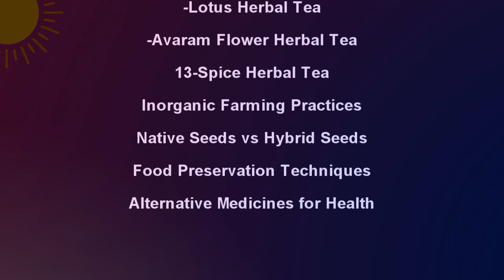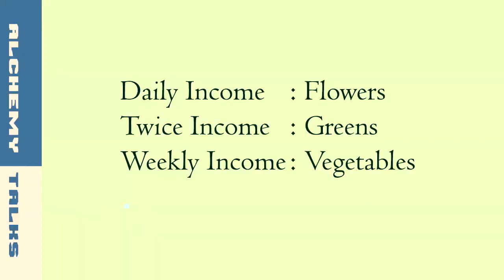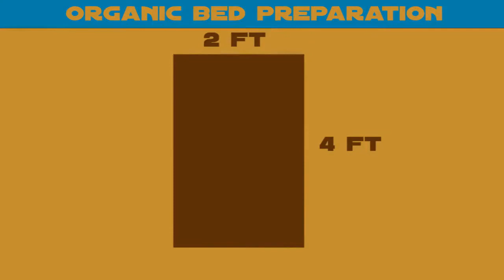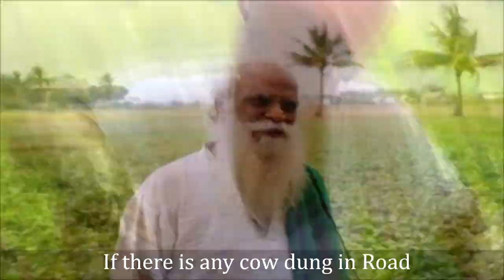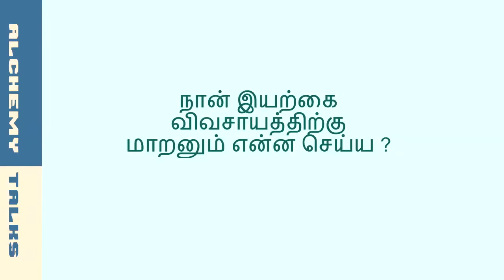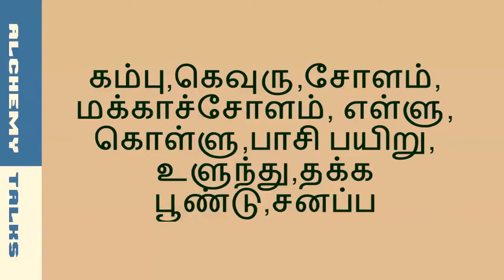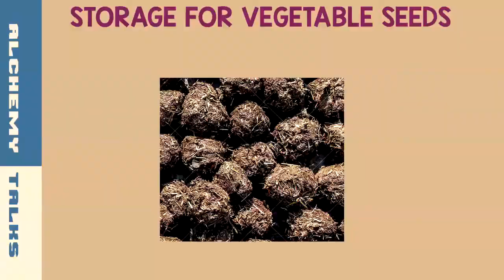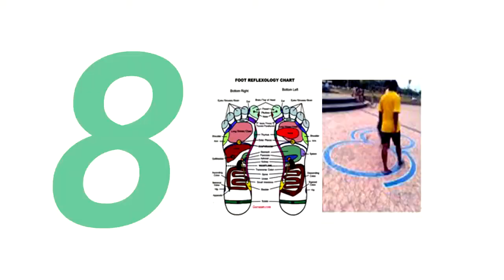Start Organic Farming in Tamil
Organic Farmer Mathivanan shares his experience on organic farming and sustainable economic farming practices. Organic Farming practices are introduced mostly by Nammalvar. Mathivanan have been in close contact with Nammalvar and gained Organic farming knowledge vastly.
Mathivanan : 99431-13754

DESCRIPTION
This Organic Farming Video has the following chapters.
Chapters:
Organic Fertilizers & Repellants
Water Usage in Organic Farming
Use of Water Shed/Panna Kuttai
Sustainable Farming Practices
Co-Operative Farming Practices
Income Types in Farming Routines
Organic Bed Creation Steps
Farmers Survival in Cities
Cows use in Organic Farming
Milk Alternatives
Lotus Herbal Tea
Avaram Flower Herbal Tea
13-Spice Herbal Tea
Inorganic Farming Practices
Native Seeds vs Hybrid Seeds
Food Preservation Techniques
Alternative Medicines for Health

Thank you for Supporing us and encouraging us to do better service to humanity.

❤️About Organic Farming:
Organic Farming Agriculture is the best for healthy body and mind as it promotes the use of natural manure than chemicals.The Negative ways of applying fertilizers or pesticides are highly harmful as we inturn also consume the same after harvest. Lot of people have also found Organic farming to be a  successful and profitable business with some modern practises such as promotions, networking and support.

❤️About Ancient Health:
The main reason being poor lifestyle and eating the food which has harmful chemicals in it. Living the Ancient lifestyle is the best and natural way for mankind because it is time tested based on historical proofs. Modern Lifestyle attitude and negative focus of success is the rootcause for misfunctioning world.

❤️About Ancient Music:
Devotion in ancient times were address in the form of music and tamil literature and tamil poems have pann based ragas which are prior and earlier than the carnatic period. Tamil poets and ancient tamil literature are highly advanced in terms of music as tamil has three types such as Iyal, Isai, Nadagam.

❤️About Business Ideas:
Ancient Books such as Thirukural have promoted Business values and discipline in its second chapter. Alchemy talks have promoted organic stores, siddha stores(nattu marundhu kadai) & other specialized professionals such as ancient practioners in yoga, silambam and other forms of self defense arts. Business ideas based on value added products and services which are not harmful to health and environment are most appreciated.